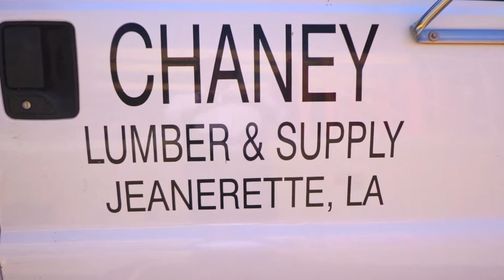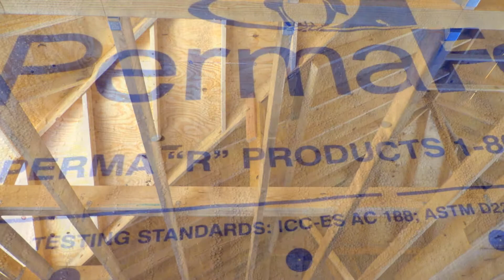SFW HOMES/ Rough Frame Stage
A complete look of a new residential project from SLAB to DRY-IN.
Build walls, cut in hip roof, add sub fascia, sheathing and moisture bearer...
near Jeanerette Louisiana Sept 28, 2013